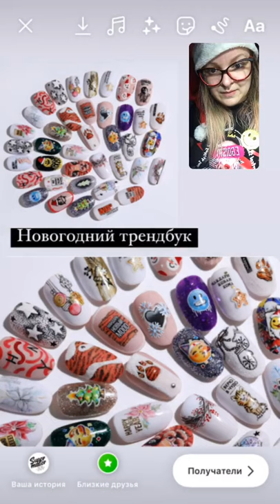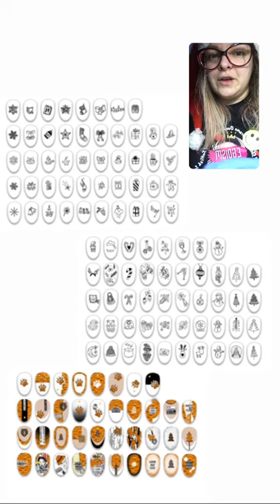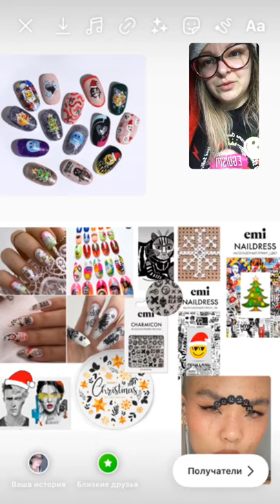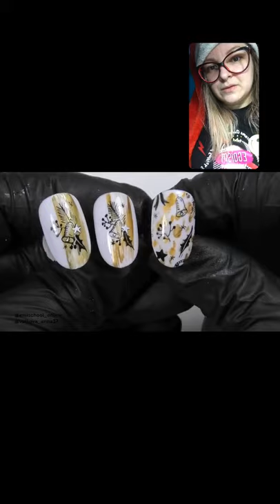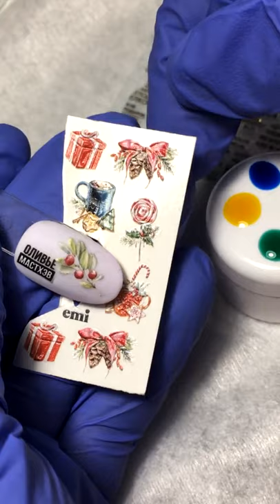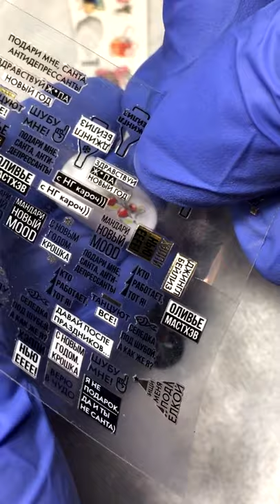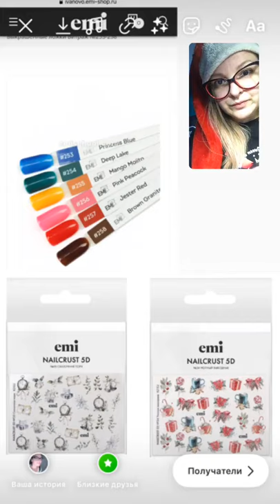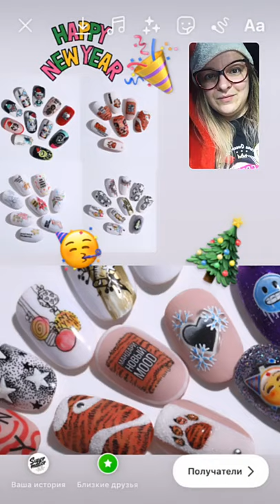Новогодние тренды 2021-2022